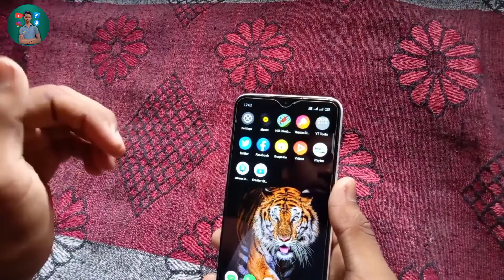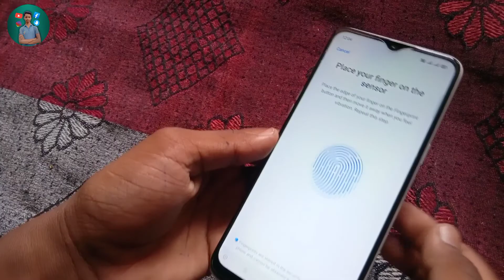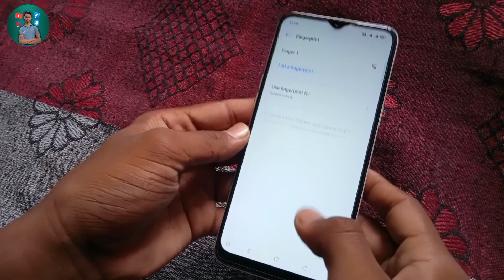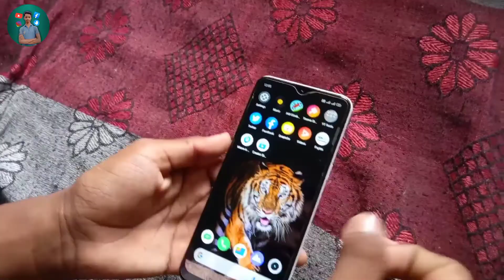Unlimited Fingerprint Kaise Lagaye || 🤬FINGERPRINT SCAM || How To Set Unlimited Fingerprint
AH Smart Tech

Iss Video Me Maine Bataya Hai ki aap apne mobile me Unlimited Fingerprint kaise laga sakte ho aur ek Mobile ke Fingerprint scam ke bare me bataya hai

👩‍💻 My Info.

Hi guys I am Ankit from Bhagalpur (Bihar)
I am a student & Youtube Creater

Is Channel par aapko Tech related videos,Tips & Tricks, Unboxing, App Review , Earning , Online or Internet Update and Tech News Etc. Milenge.

My Video & Thumbnail Editing Tools.

Most Important Videos links :-

00:00 Introduction
00:44 Set Fingerprint
02:07 Result
03:18 Outro

              🇮🇳 जय हिंद
                           जय भारत 🇮🇳